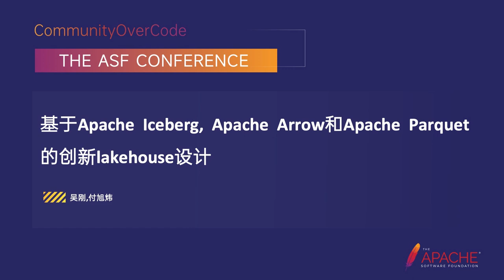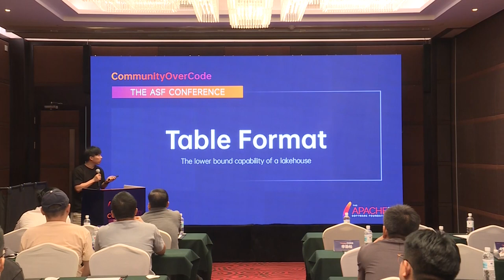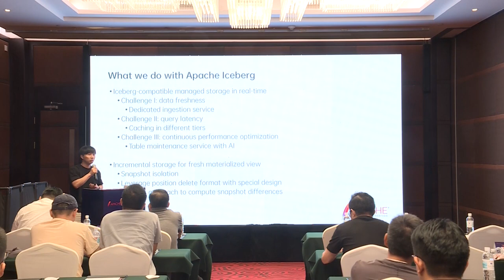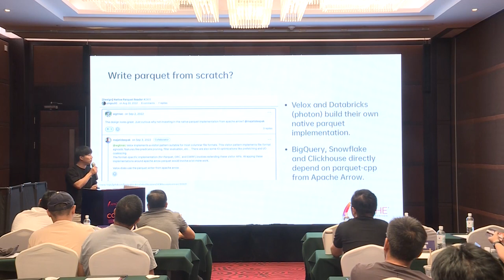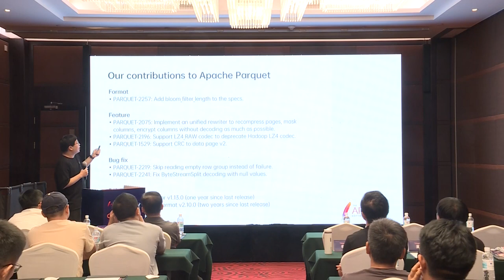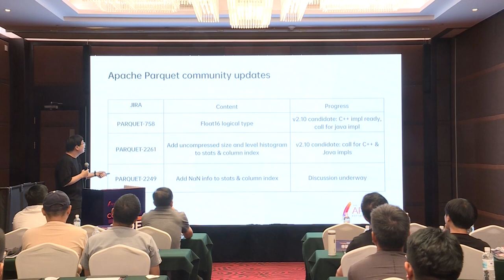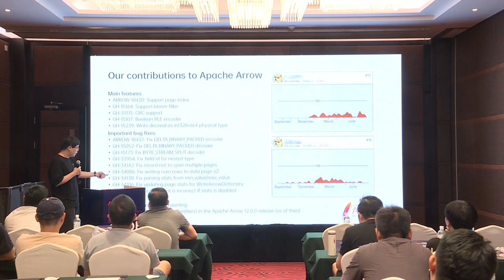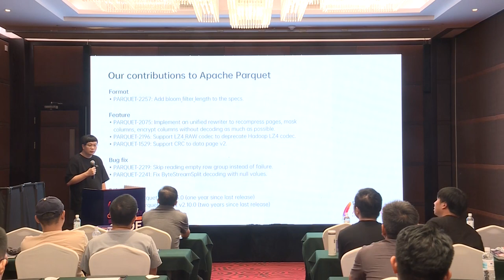Innovative Lakehouse Design Atop Apache Iceberg, Apache Arrow And Apache Parquet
Gang Wu, Software Engineer at Yunqi Tech Inc., is working on the Yunqi lakehouse. He is a PMC member of Apache ORC, committer of Apache Arrow and Apache Parquet. Prior to Yunqi, he was a Staff Software Engineer at Alibaba working on the storage system of MaxCompute, and a Software Engineer at Uber working on Apacke Spark.

Xuwei Fu, Software Engineer at Yunqi Tech Inc., is working on the storage system of the Yunqi lakehouse.

Yunqi Tech Inc. is a China-based emerging startup which offers an enterprise multi-cloud data platform and ensures ecosystem compatibility and data democracy with a seamless user experience. At its core is a cloud lakehouse, a converged data architecture with single-engine, supports both general and analytical purposes, batch and streaming data analysis.
This talk will unveil the innovative architectural design of our lakehouse at Yunqi. In addition, we will exemplify how we achieve ecosystem compatibility and blazing-fast performance by leveraging and improving Apache Iceberg (a high-performance format for huge analytic tables), Apache Arrow (a language-independent columnar memory format) and Apache Parquet (a column-oriented data file format).